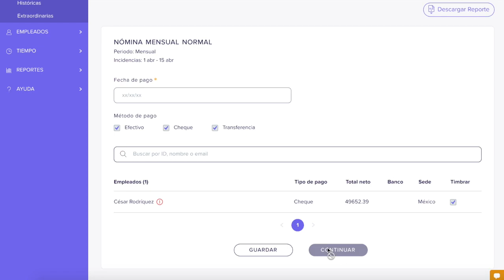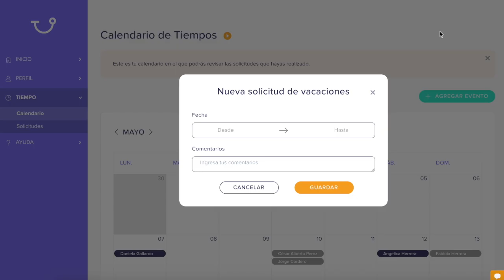¡Bienvenido a Runa!